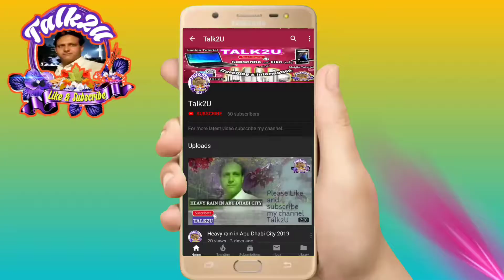Piano keyboard disassemble